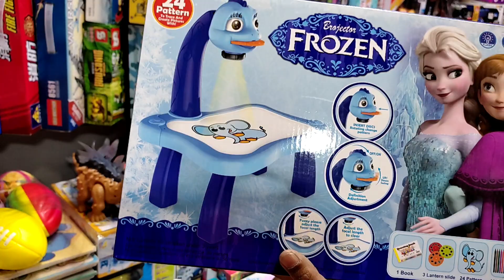কিউট বেবিদের বারবি ডলের কালেকশন /Barbie doll price BD - YouTube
Buy Dolls and Doll Houses online Select from the best range of Baby Dolls, Barbie Dolls, Fashion Dolls, Doll Houses and Accessories online at PARIS corner.